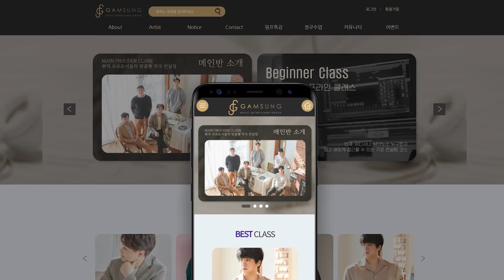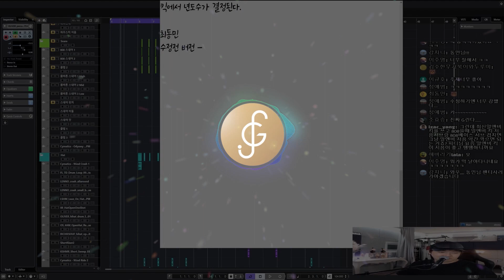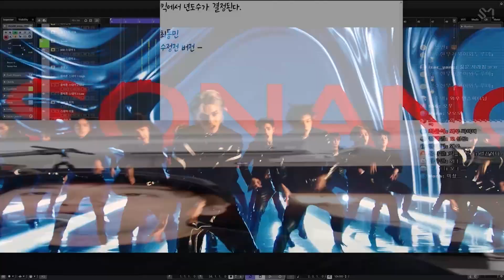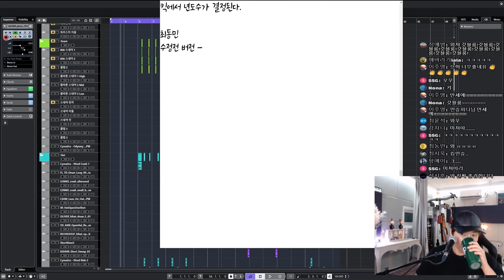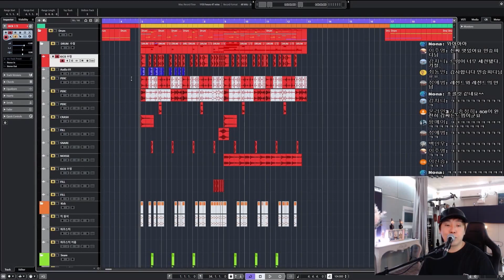현역 프로 작곡가 수준으로 역대급 뭄바톤 사운드 등장 !!! [감성사운드] 미디, 작곡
1. 이름 :
2. 나이 :
3. 사는 지역 :
4. 어떤 경로를 통해서 연락을 주셨나요?
1) 미친감성 유튜브 채널   2) 감성사운드 유튜브 채널   3) 지인 추천
4) SNS 광고   5)인터넷 검색(네이버,다음,구글)   6) 그 외
5. 미디를 시작하신지  얼마나 되셨나요?
6. 미디를 배우신 적 있으신가요? (배웠다면 얼마나 배우셨나요?)
7. 실용음악과를 다니시거나 졸업하셨나요?
8. 사용하는 프로그램이 어떻게 되시나요?
9. 피아노를 어느 정도 연주하시나요? (듣고 치는거 가능한지 , 텐션 어느정도 아는지)
10. 최종 목표가 어떻게 되나요?